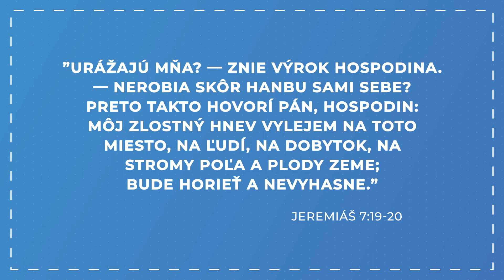Kráľovná nebies - Daniel Šobr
Možne stu už počuli výraz Kráľovná nebies. Niektorí ľudia sa k nej modlia a uctievajú ju, iní považujú takýto prejav za formu modlárstva. S hosťom pastorom Danielom Šobrom sa v tejto 20 minútovke pozrieme na to, čo je tento kult, kedy vznikol a čo o ňom hovorí Božie slovo a možno budete prekvapení.

Príspevky pre reláciu 20 minútovka môžete posielať na účet:
Ďakujeme!